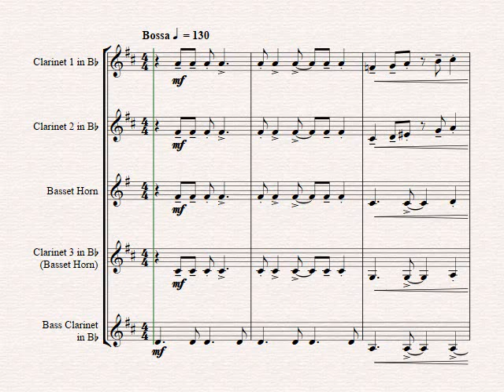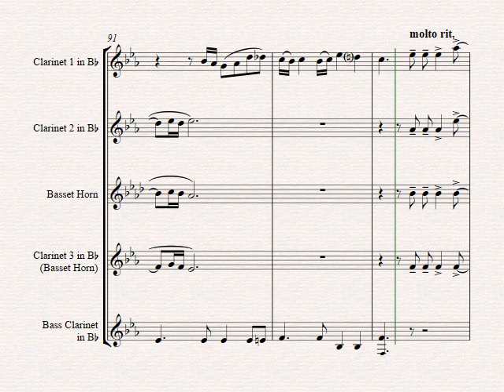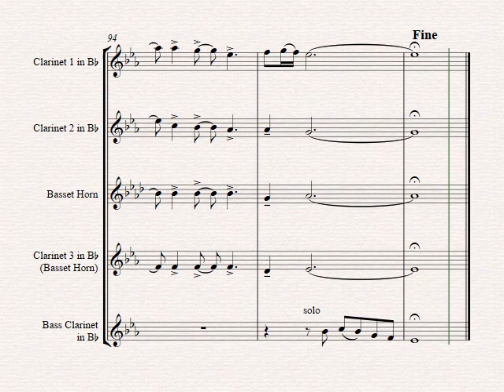You are the sunshine of my life - Stevie Wonder Classic - Clarinet Quartet